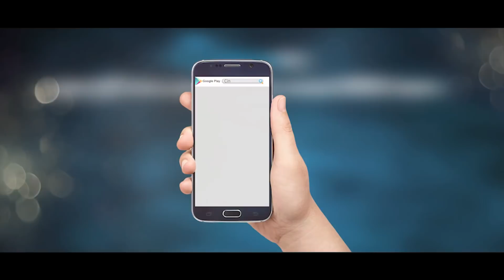Apon Manush Trailer | Bappy | Pori Moni | Emiya Emi | Apon Manush Bengali Movie 2017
Presenting “Trailer“ of Apon Manush, directed by “Sha Alam Mondal” and produced by “Emon Khan Films”, Starring Bappy, Pori Moni, Srabon Sha, Emiya Emi.

Apon Manush Trailer
Movie: Apon Manush
Directed By Sha Alam Mondal

Star Cast : Bappy, Pori Moni, Srabon Sha, Emiya Emi
Singer : Imran, Porshi, Konok Chapa, Monir Khan, Asif, Konal